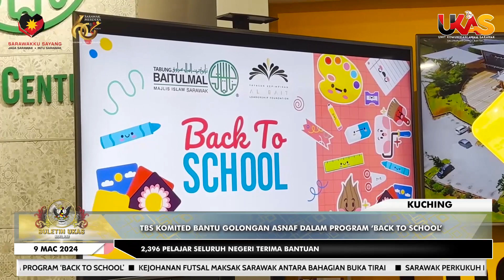KlipBuletinUKAS TBS Komited Bantu Golongan Asnaf Dalam Program ‘Back To School’